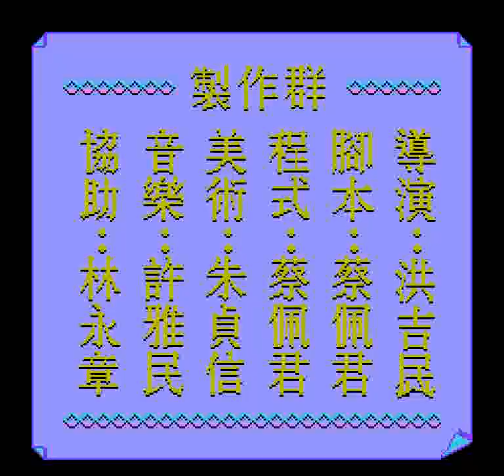Thunderbolt 2 (NES) - Gameplay + Ending